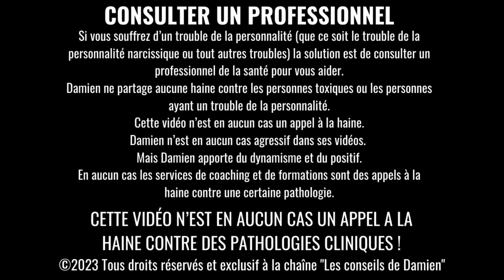7 Signes Physiques que tu es en Couple avec un Pervers Narcissique !!!